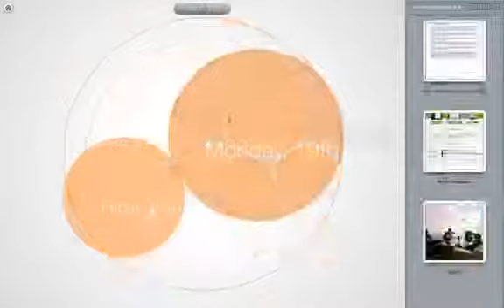Bubble Browser, el nuevo explorador de Evernote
Bubble Browser es el nuevo explorador de Evernote mac, la forma más sencilla de encontrar cualquier nota que hayas alojado en este servicio tan útil para organizar tu mente.